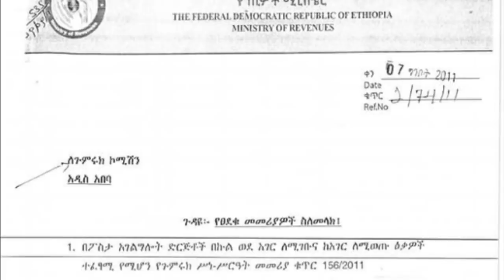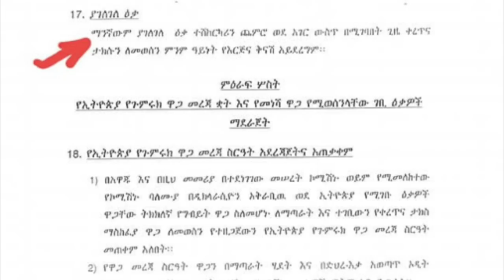Ethiopia : ትናንት የጸደቀው አዲሱ የመኪና ላይ ዋጋ ጭማሪ ቁጣ አስነሳ